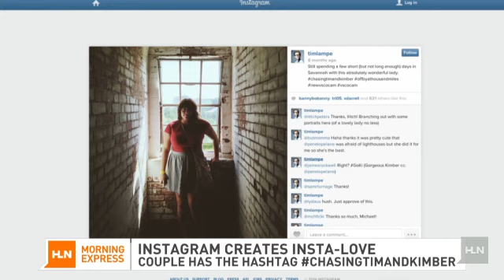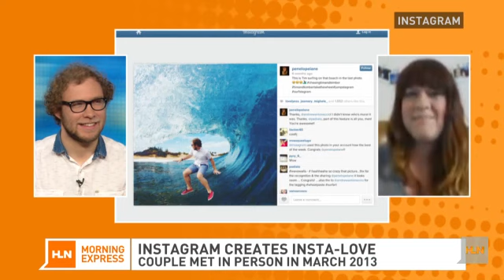Instalove: Instagram relationship turns real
If you thought Instagram was just a place to look at beautiful photos, we've got some news for you!